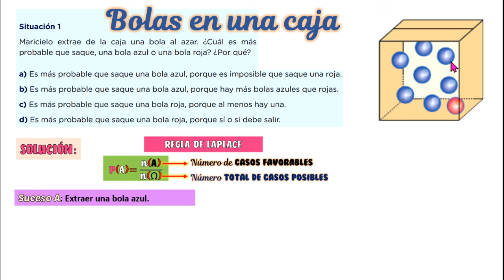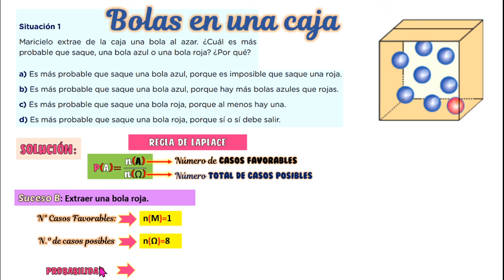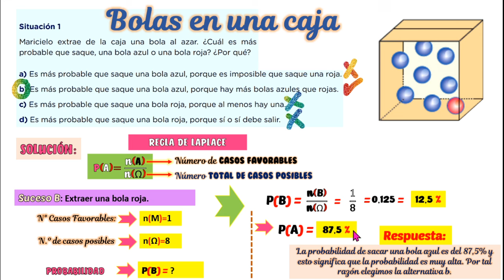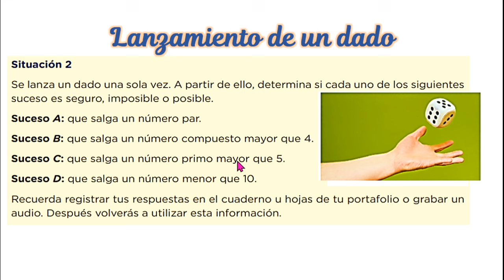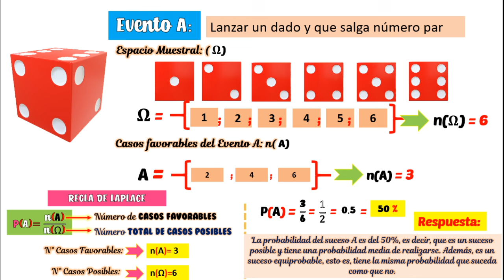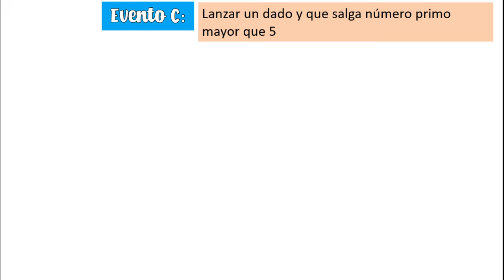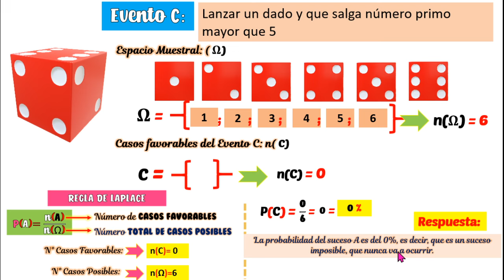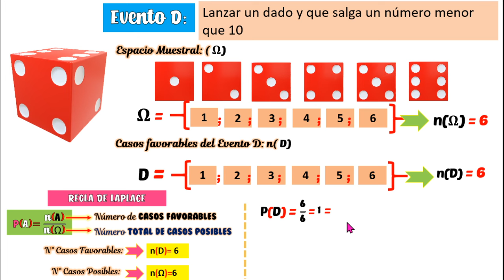PROBABILIDAD - REGLA DE LAPLACE - MATEMÁTICAS - APRENDO EN CASA-1ERO - DÍA 4 - SEMANA 29 -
Realiza un comentario constructivo para motivarnos a seguir mejorando nuestro trabajo. Si has visto nuestros dos vídeos te dejo el link de descarga del PDF de la semana 29 de 1ero de Secundaria.